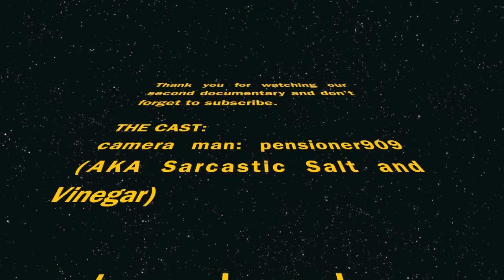Pish Push Documentaries Episode 2 (Special Episode)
The official Pish Push Documentaries. This is a special episode of Pish Push Documentaries. This is the sequel to Pish Push Documentaries Episode 1. The cameraman secretly makes his own episode while his boss is sleeping after an exhausting day of Pish Push work. However, his boss wakes up towards the end of the film and realises that someone is ruining his show...